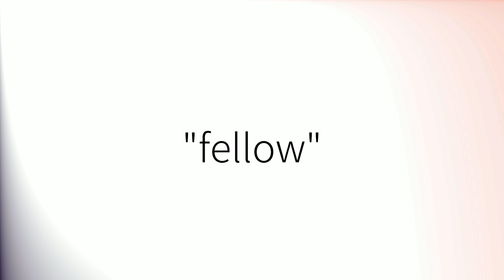How to pronounce 'Fellow' in British English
How to pronounce 'Fellow'.